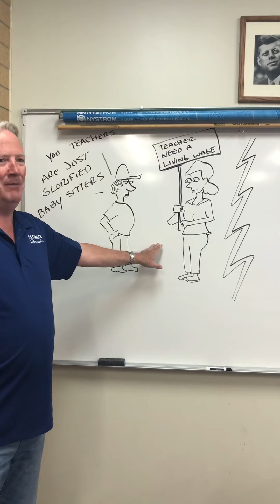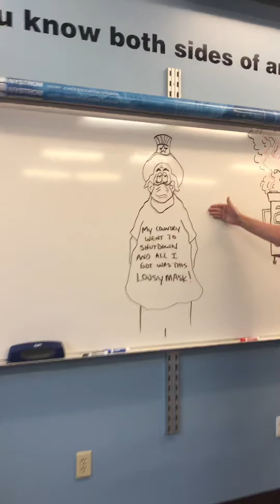SHHS Announcements for May 12